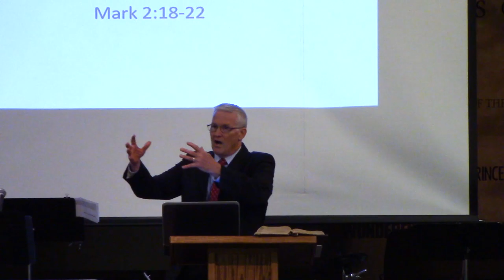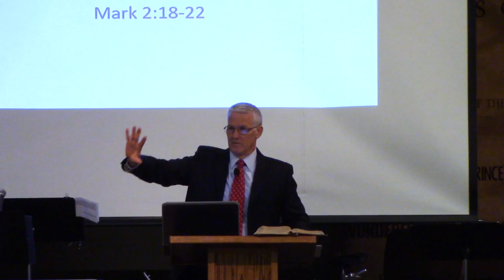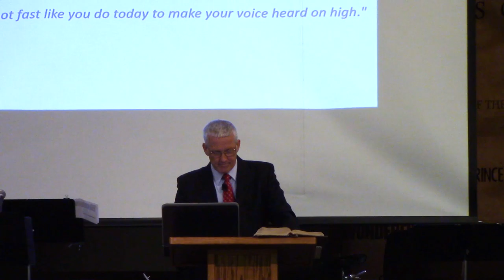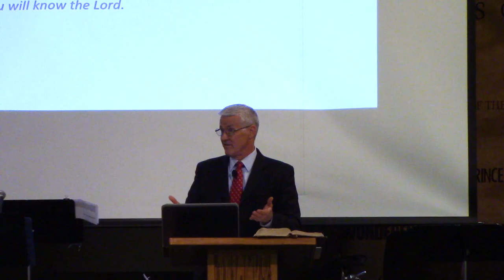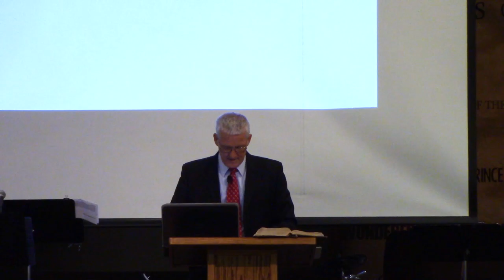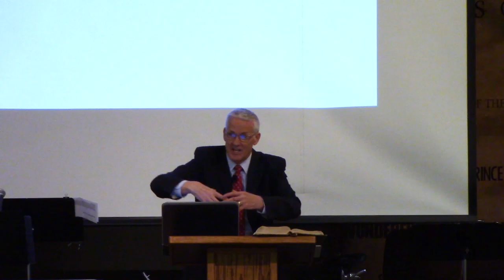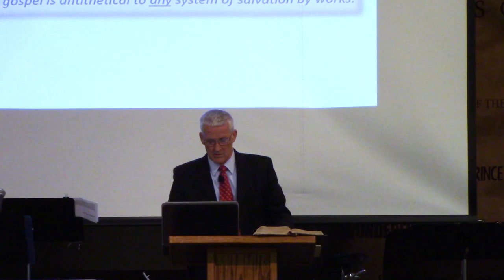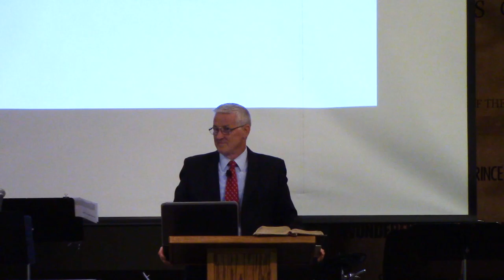Mark 2:18-22 Joel Stoltzfus